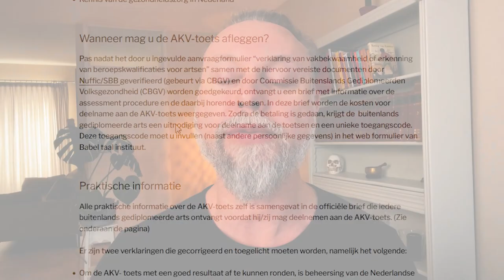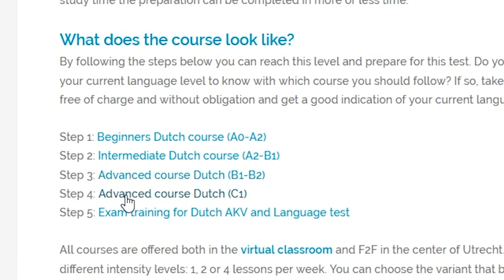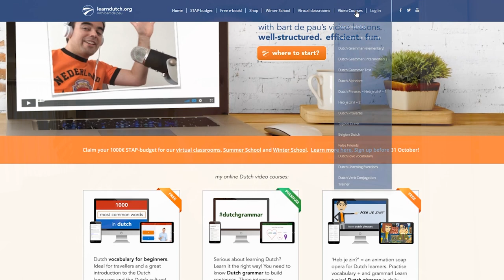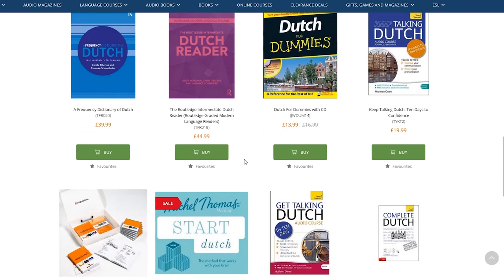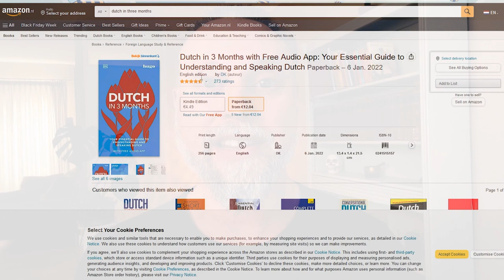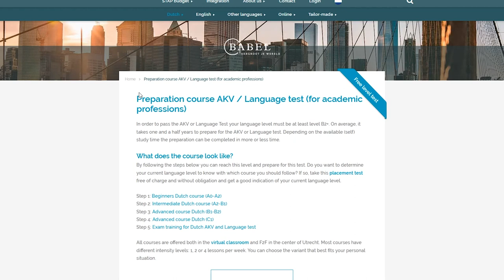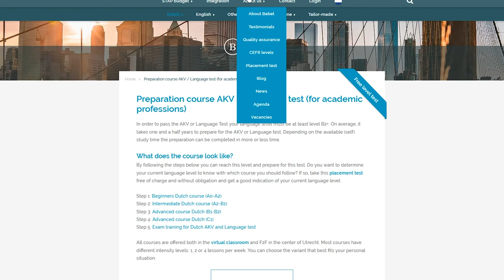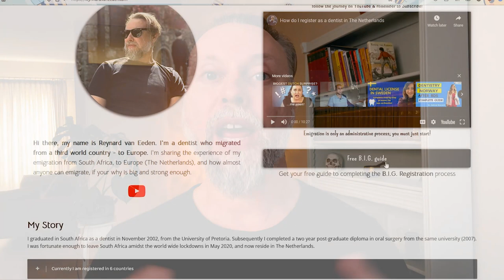How to learn Dutch. And the AKV exam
Tips on how to learn Dutch.
Distinguishing about learning Dutch vs The AKV examination for healthcare professionals wanting to register with the BIG register in The Netherlands.

Hugo, Learn Dutch in 3 months